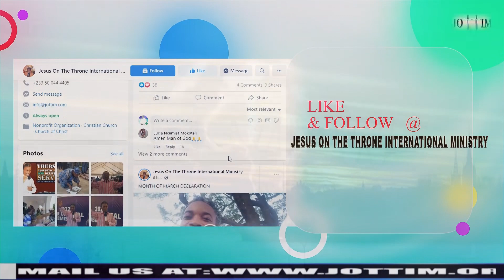LIFE OF IMMORALITY EXPOSED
prophecy jottim.org scoan deliverance posting immoerality exposed The primary mission and vision of Jesus On The Throne International Ministries is to lead us to the kingdom of God.